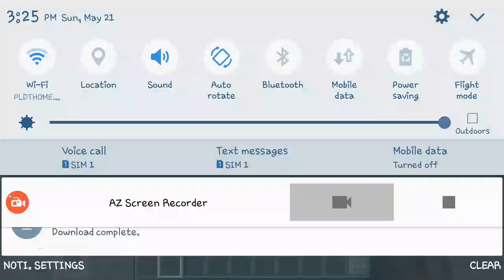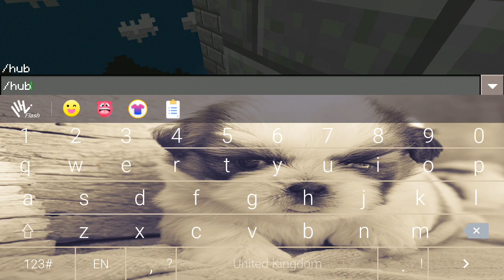Ohh,he almost SEE me(Minecraft PE Skywars Trolling)